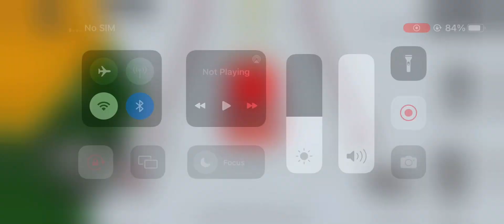AUV simulator parking game - Android Game Play _ Master Of Parking Game